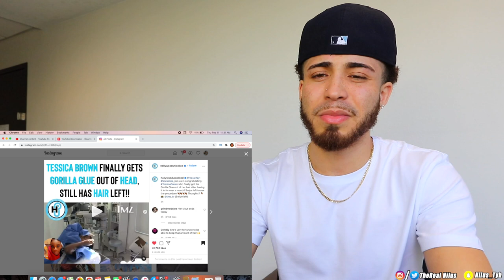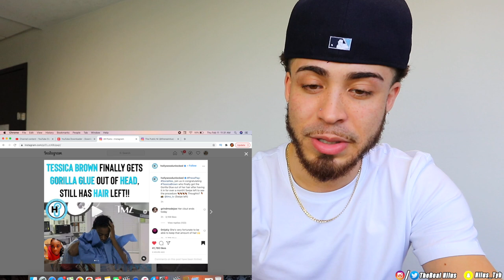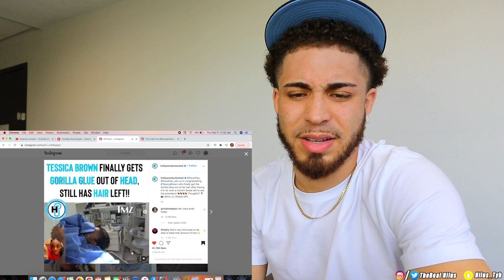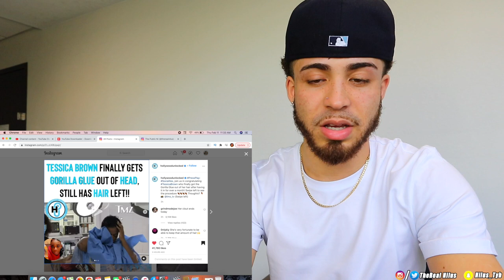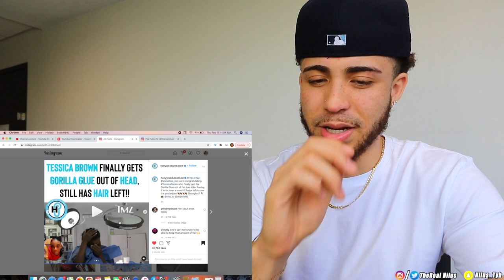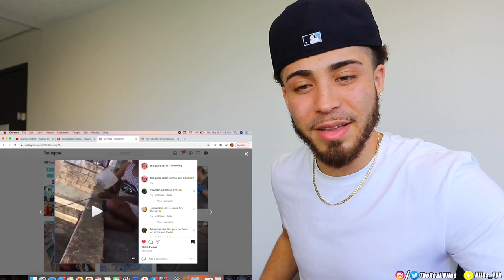She Finally Got The Gorilla Glue Out Of Her Head!!! She Still Has Hair! | REACTION